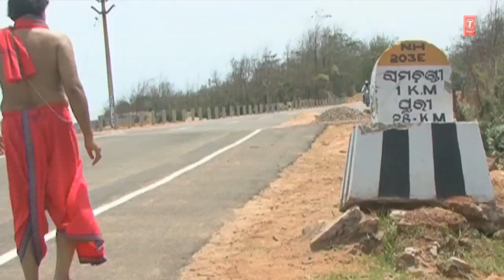Rahi Jaare Nandi Ghosh Oriya Bhajan By Mohammad Azid [Full HD Song] I Indraneelamani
Jagannath Bhajan: Rahi Jaare Nandi Ghosh
Album Name: Indraneelamani
Singer: Mohammad Azid
Composer: Shakti Prasanna
Lyricist: Kali Prasanna
Music Label: T-Series